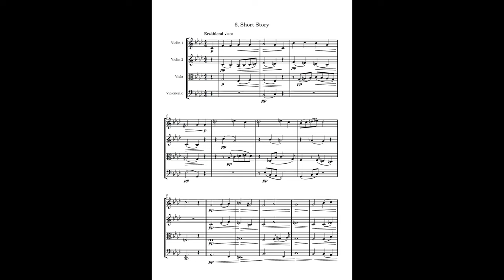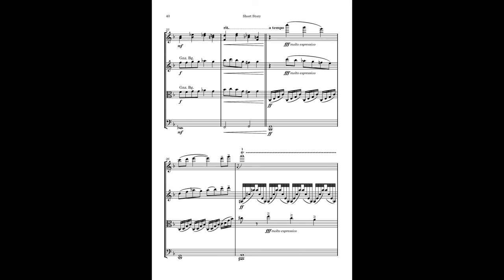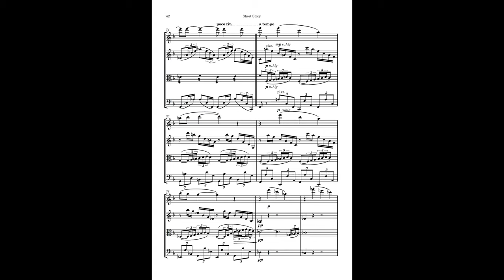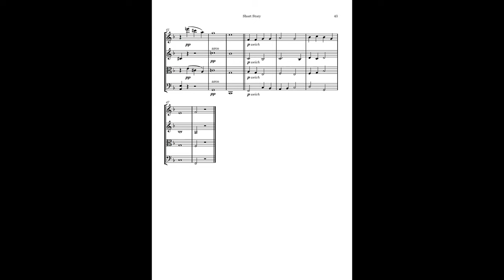Short Story - Miniatures for String Quartet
Novelle (Short Story) - Miniatures for String Quartet (2021)

- Composer: Philipp Borkowitsch
- Used sound library: Vienna SE

Do you want to perform this piece? Write me a comment and we'll get in touch.
Please let me know if you plan on using my music.